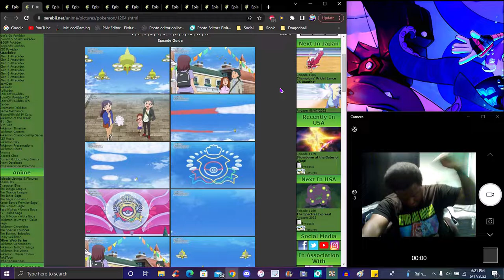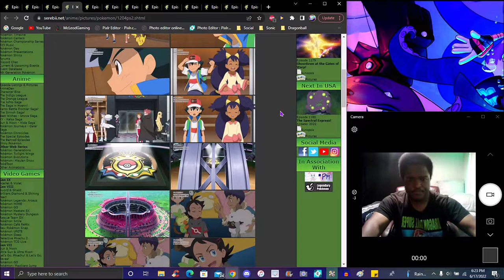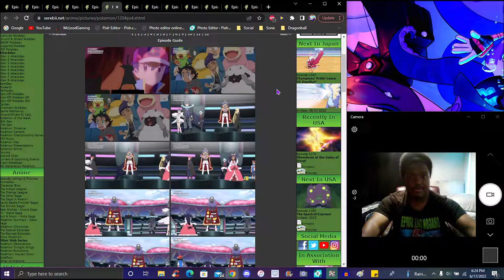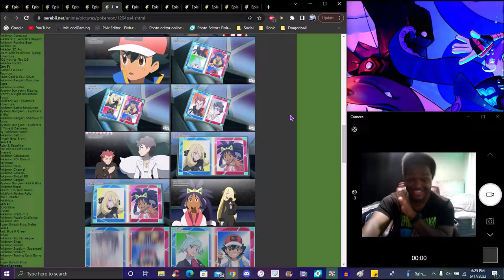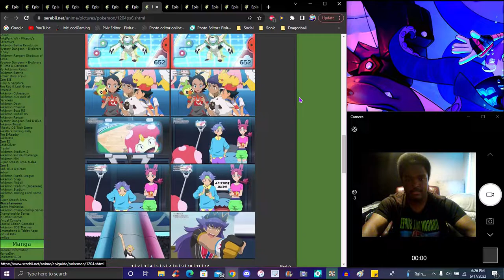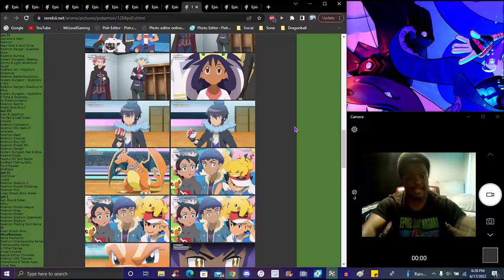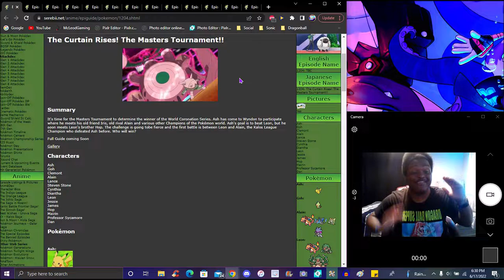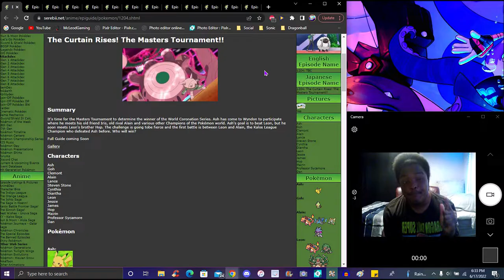HE CAME BACK COOKED LIKE A BBQ!!! ??? LEON VS ALAIN! ? IN THE NEW PS&S ANIME 2019 EPISODE REVIEW! ?